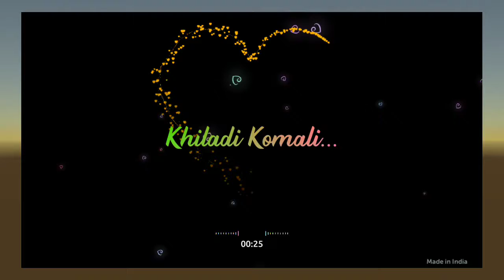Manasu maree matthugaa song from whatsapp status 😘